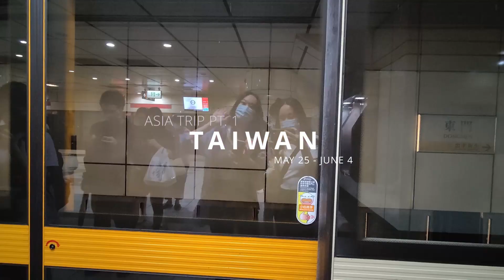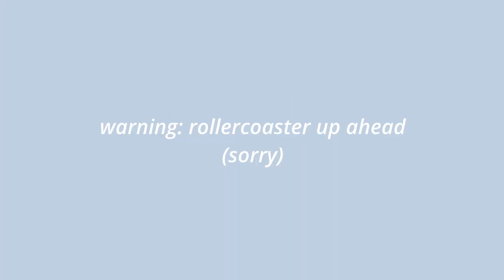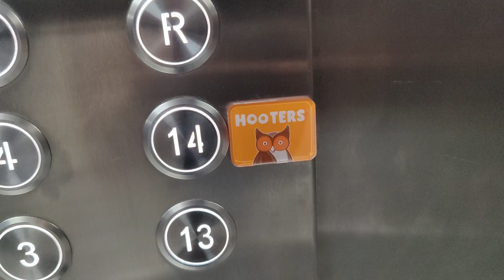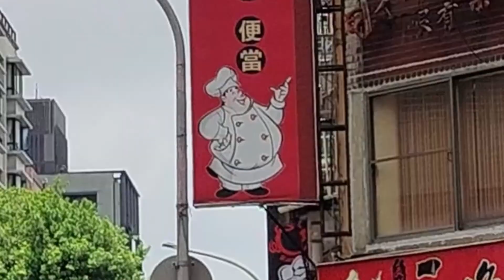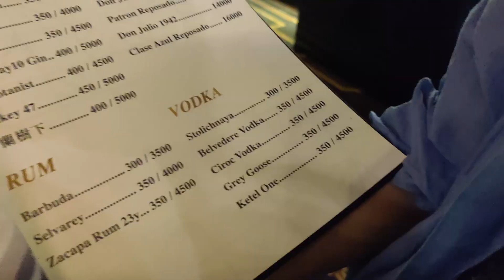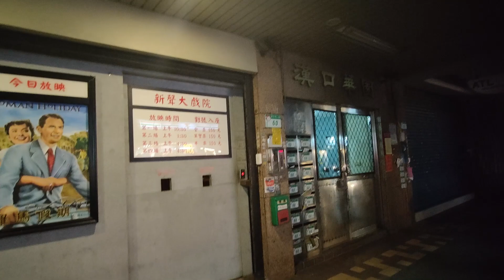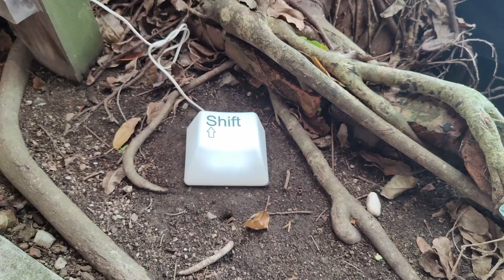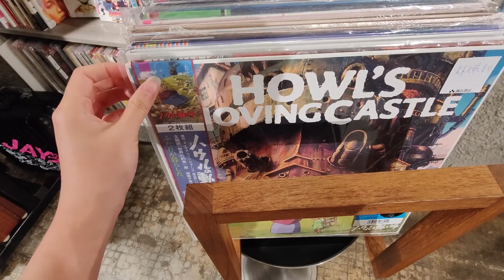ASIA TRIP PT. 1: so I went to Taiwan | vlogs w/ viv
I honestly can’t believe I had this much footage LOLL I didn’t think that I vlogged that much tbh. I guess it’s now tradition to go back to Taiwan every 4-5 years! Now if you’ll excuse me, I need to go work on the monster that is the Japan vlog. K bye ^-^

P.S. I'm pretty sure some of the food ratings are cut off and I tried fixing them but idk there's probably still a couple that are wack I'M SORRY they will be in the captions instead.

Music (idk why it's actually a laundry list this time):
🎧 Free Music for Videos 👉 Music by Public Library Commute - 100 Degrees
🎧 Free Music for Videos 👉 Music by sunshine blvd. - Take It All Back